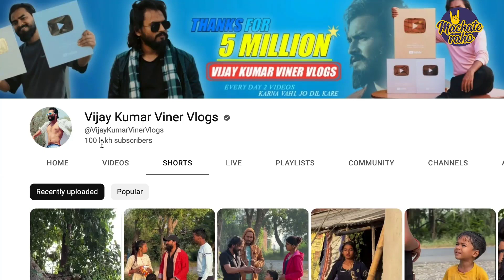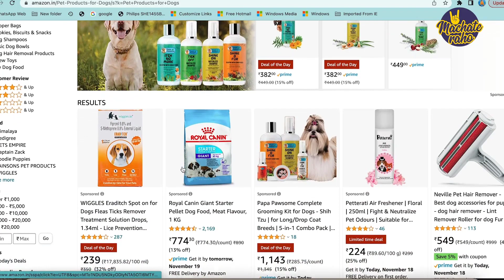7 Best YouTube Shorts Channel Ideas | Shorts Niches जिसपर वीडियो जल्दी वायरल होंगे | Satish K Videos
Namaste Dosto,
Is Vide me 7 Best YouTube Shorts Channel Ideas Ke bare me bataya gaya hai . Aise me agar aap Shorts Channel Start Karne ke bare me soch rahe hai, to Yaha bataye gaye Best YouTube Shorts Niche Ideas me se Koi select kar sakte hai. Agar aap Shorts Channel Ideas ka Full list dekhana chahte hai to yaha click kare.